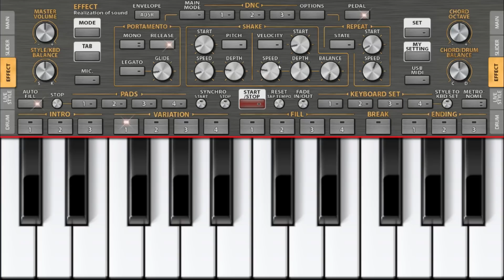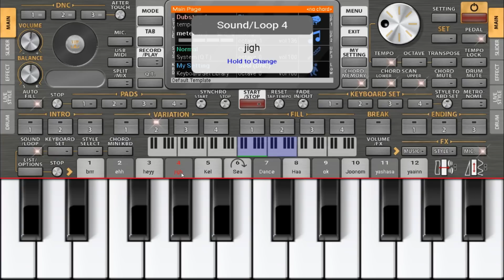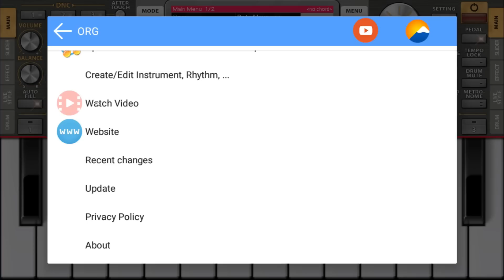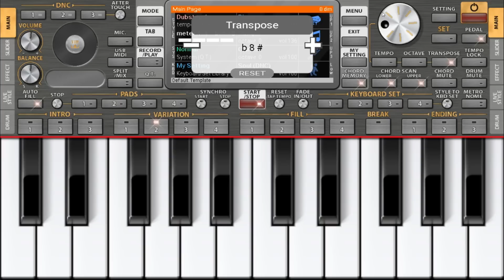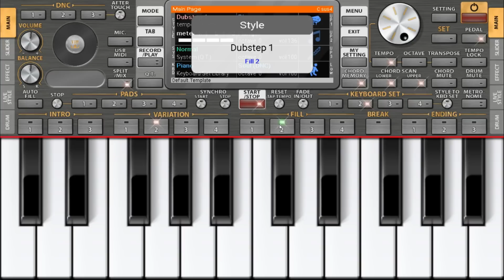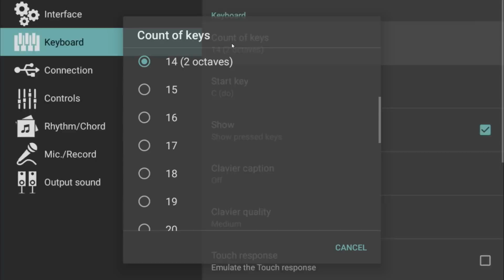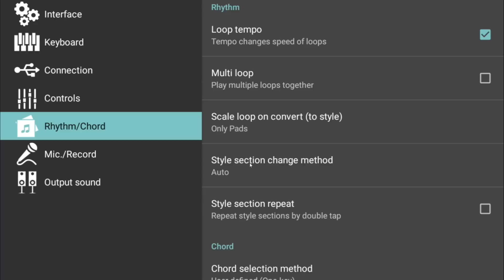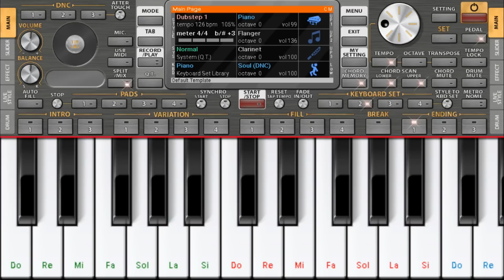#16 Hướng dẫn chi tiết ORG 2024 | ORG MOBILE | ThanhDN vlog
Hướng dẫn chi tiết ORG 2024 | ORG MOBILE | ThanhDN vlog
🔷Tất cả Bài Hát trong video đều không thuộc bản quyền sỡ hữu của tôi
- Lâm Chí Thành
▶️ Để Tôi Xin Phép Được Mua Bản Quyền bài hát, Hoặc Chia Sẻ Doanh Thu, Hoặc xóa video có chứa bài hát của đơn vị nắm giữ bản quyền!
▶️Hoặc nếu có vấn đề về bản quyền, tác quyền liên quan đến nội dung VIDEO.
© Video thuộc sở hữu của ThanhDN vlog . Nghiêm cấm reup dưới mọi hình thức. Do not reup! Please
Thanks!!!